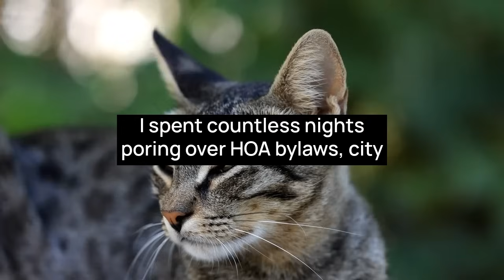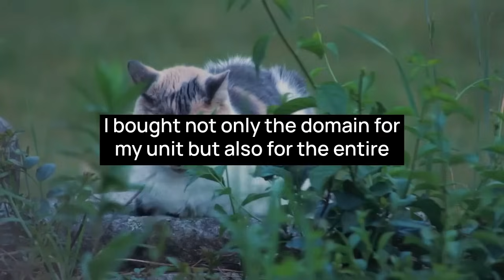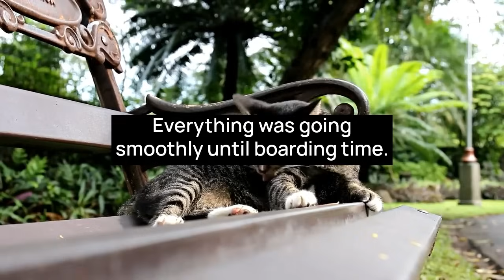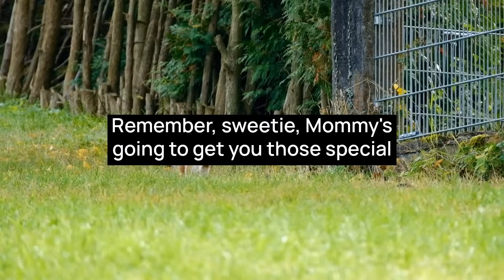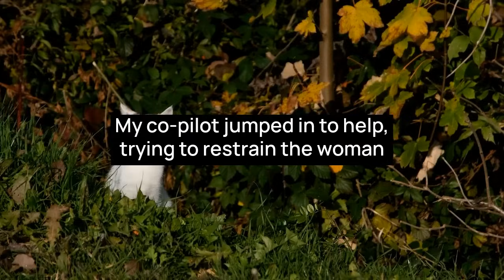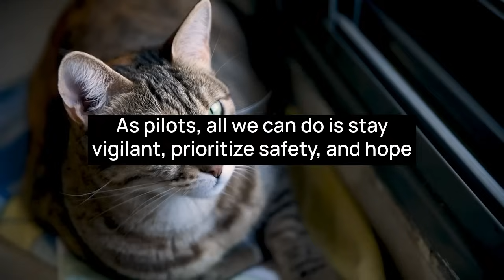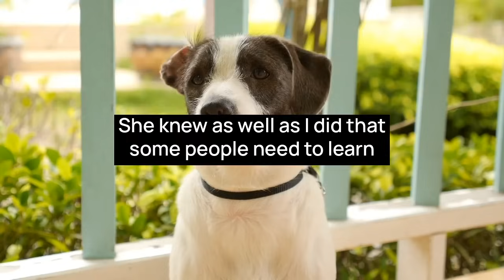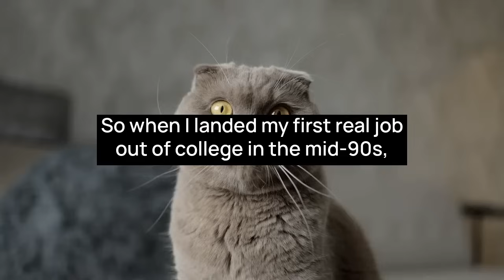Karen Storms Into a Cockpit & Assaults the Pilot When He Refuses to Let Her Kid Sit in His Seat!!!